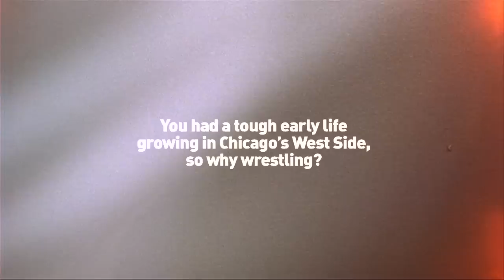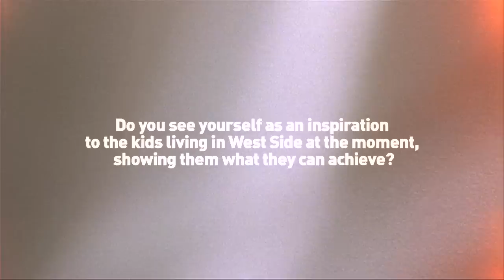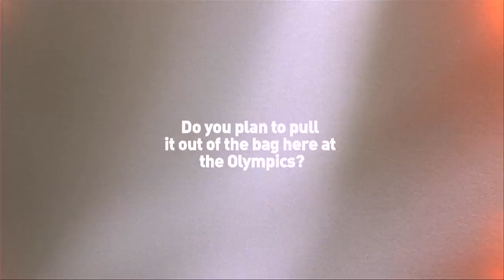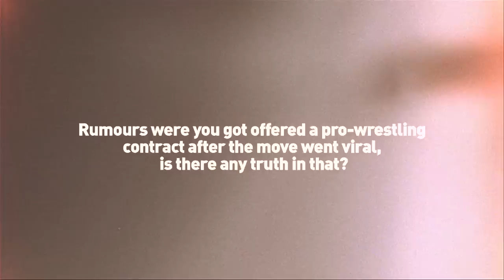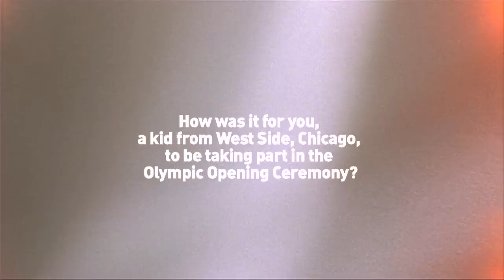SB.TV - Ellis Coleman Interview - [SportBizTV]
We met up for a chat with USA Olympic Greco- Roman wrestler Ellis Coleman, as part of our SportBizTV. Find out his thoughts on being the youngest member of the team, how he got into wresting and where he got his nickname Flying Squirrel from.